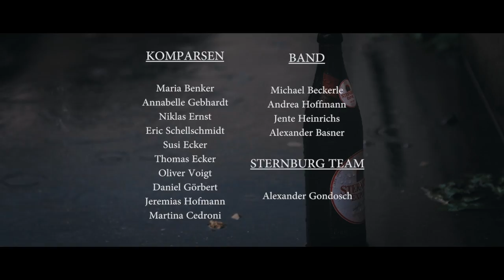WOCHENENDGESELLSCHAFT "STERNBURG"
Album: Auf euch!
Interpret: Wochenendgesellschaft.
Bandmitglieder:
Klavier / Piano / Gesang: Andrea Hofmann
Caron / Gesang: Alex Basner
Gittare / Gesang : Jente
Gesang: Michel
Erscheinungsdatum: 2017
Plattenlabel: Wiewaldie-Tonträger
CD:

Michel, Sänger von Untergangskommando und Wilde Zeiten
gründet neues Punk-Projekt.Nachdem sich seine Band Wilde Zeiten im Juli 2017 aufgelöst hat,
gründet Michel im Juli 2017 ein vielversprechendes Akkustikpunk-Projekt,
die Wochenendgesellschaft.
Mit an Bord sind:
Andrea Hofmann (Singer/Songwriter)
Alex Basner (u.a. Wilde Zeiten und Eule Müller)
Jente (Wilde Zeiten und Tante Inge).
Michel:„Nach so vielen Jahren Krach ist es Zeit,
mal was ganz neues auszuprobieren, mal eine Punkband zu machen,
die Ihre Songs mit Klavier, Cajon und Westerngitarren spielt!“Dass auch Akkustikpunk laut und wild sein kann,
zeigen die ersten Aufnahmen aus dem Rheinstudio.Michel: „Wir sind fleißige Leute,
werden im Oktober ein Album veröffentlichen.
Wir arbeiten an ganz neuen Liedern, gleichzeitig basteln wir aber natürlich auch an Klassikern z.B. vom Untergangskommando, alles in völlig neuem Gewand!